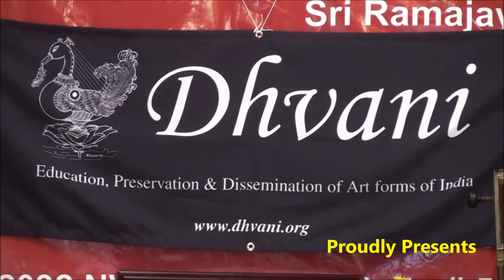Advith, Kiyosh, Shrish, Siddharth, Tanya, Asmita, & Neha